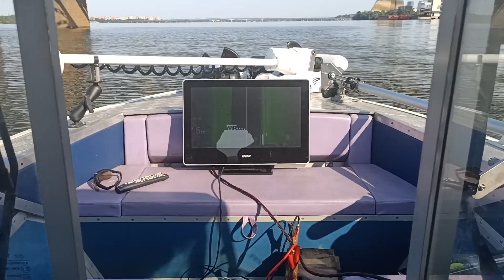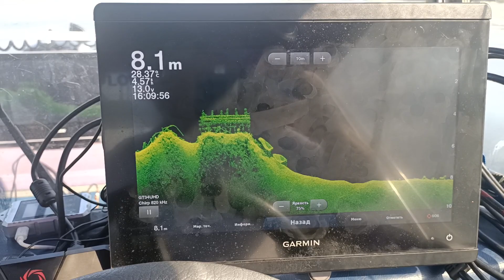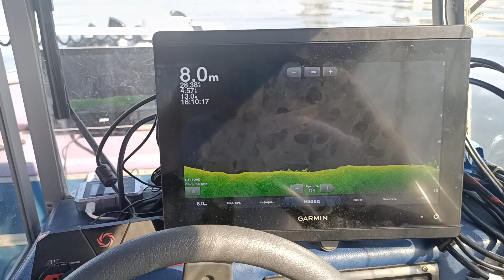Garmin 8412 HDMI Монитор 19" Под мостом...........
Структурный проход...тестируем...